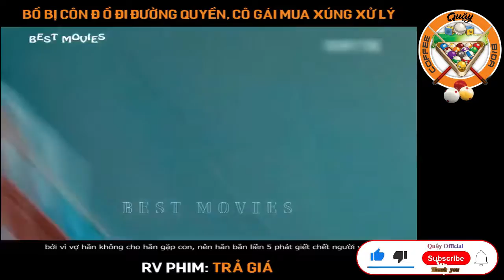Review Phim Trả Giá